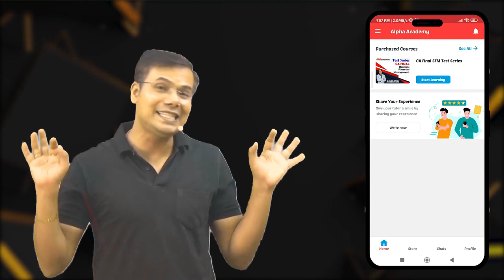SCMPE Announcement | Almost FREE !!!